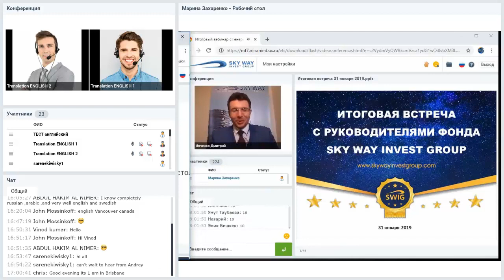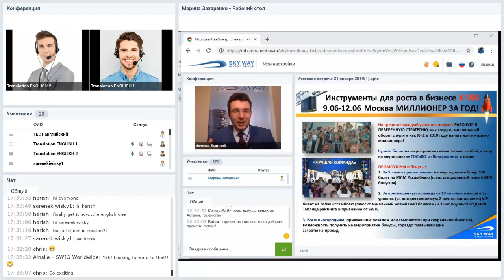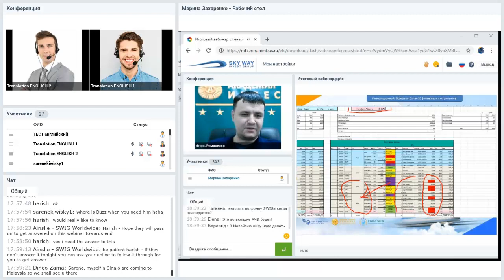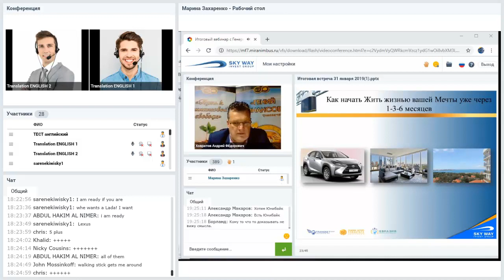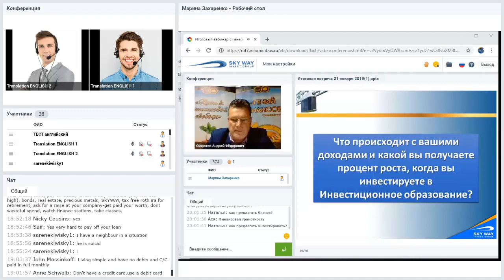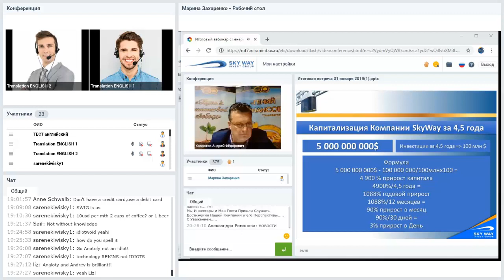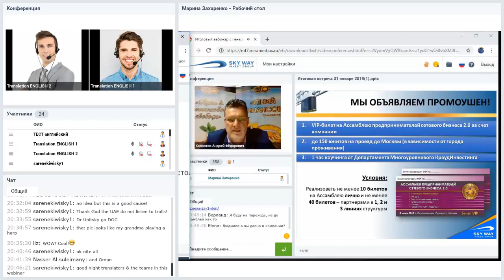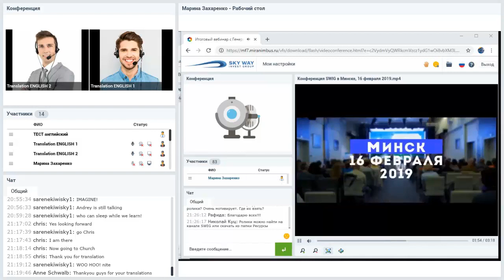31 01 2019 Summary Webinar SWIG